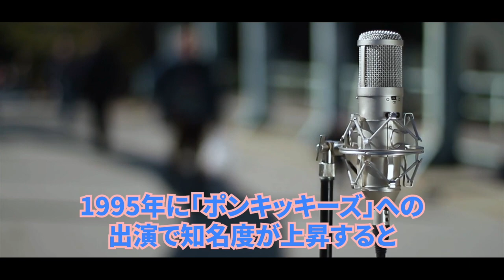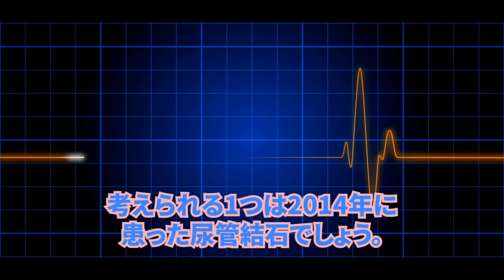いっこく堂がテレビの表舞台から消え激痩せした理由に驚きを隠せない…現在そして人形の腹話術のベテランに何が…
【動画の内容】
テレビで拝見する機会が
少なくなってしまった
いっこく堂さんですが、

現在はどのような
活動をされているのでしょうか。

そんないっこく堂さんの
現在を追ってみました。